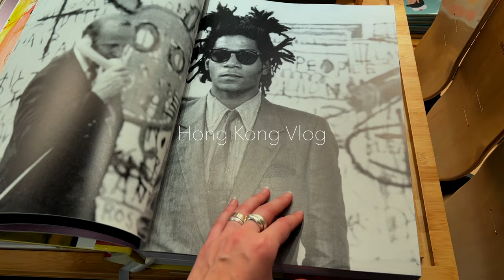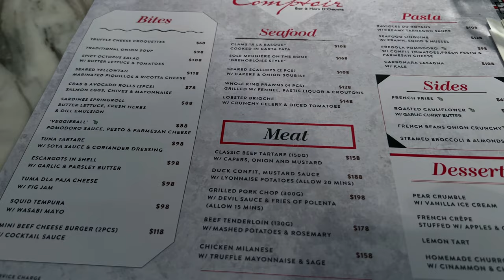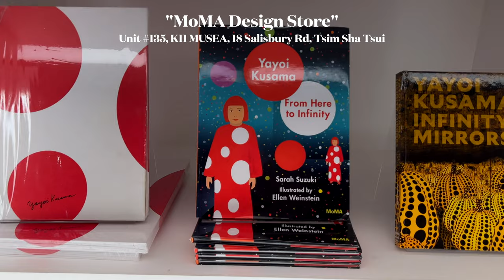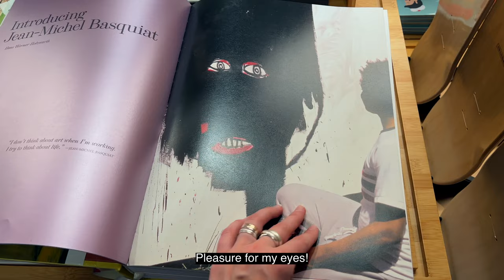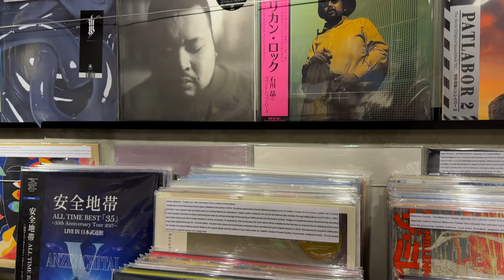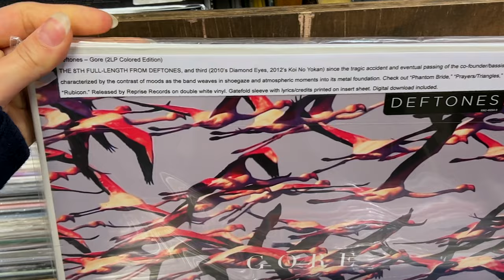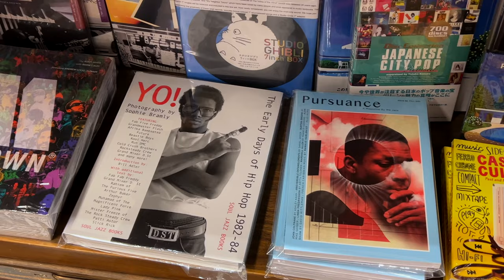Hong Kong vlog 🏙 French tapas, Cooking one-pot pasta, Vinyl record shopping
Hey guys, welcome to a new vlog :)

This week I tried to cook a one-pot pasta at home. It turned out delicious! Let me know if you need a full recipe.

I'm planning to make weekly vlogs - this whole process inspires me so much! Hope you also enjoy the picture!